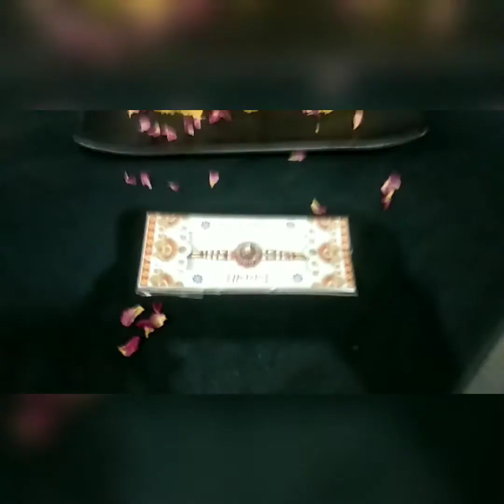Besan ki Burfi. बेसन की बर्फी । Besanpak Besankatli Besan ki Burfi kaise banaye . बेसन की बर्फी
बेसन की बर्फी इस रक्षाबंधन आप भी बनाए आसान तरीके से घर पर और खिलाए आपने भाई को ।
बेसन की बर्फी
बेसन पाक
बेसन कतली ।बर्फी बेसन ।
Ingredients :
500gram besan (Gram flour)
275 gram clarrified Butter (deshi ghee)
Chopped Almonds and pistachio
1/2 TSP cardamom powder
Suagr as per taste ( bura ,deshi khand , sugar powder)

Some other sweets  videos link--

Gud wali pinni
Winter special
Punjab ki special gud wali pinni
Aap bhi bnaiye or khilaye sabhi ko

Dry fruits gud
Meetha khane ka man ho  to banaiye yh tasty Dryfruits Wala Gud healthy or tasty
Banane me but aasan .

Alka Munjal .